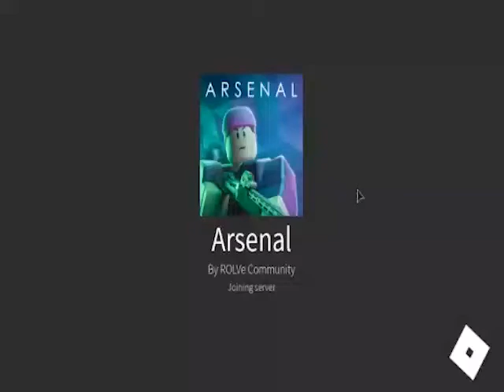Sad arsenal let's play